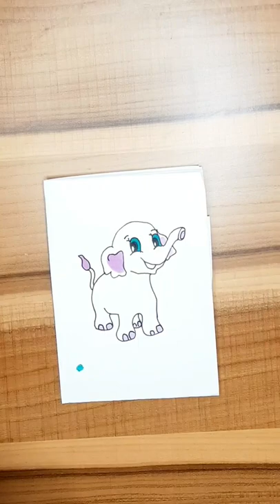How to draw cute elephant clipart Kwai cartoon elephant cute animal cute elephant drawing